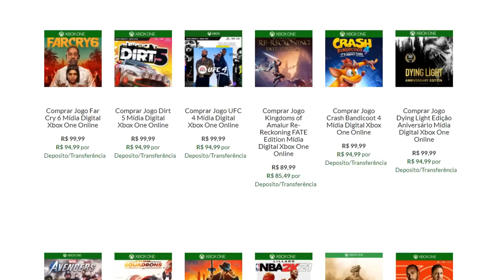NOVO CONSOLE PROMETE DESBANCAR PS5 E SERIES X | KFCONSOLE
Novo console da KF Gaming é totalmente diferente de tudo o  que a gente já viu, e debaixo do capô tem poder inestimável !